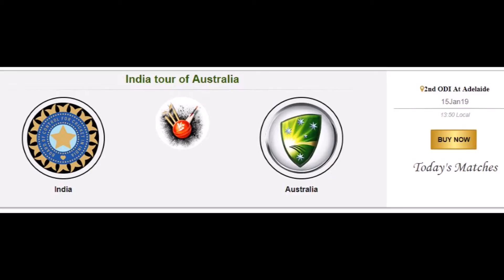India vs Australia 2nd ODI At Adelaide Prediction 15Jan19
India vs Australia 2nd ODI At Adelaide Prediction 15Jan19, Prediction, India vs Australia, Confirmed, Winner, Match2, M2, Adelaide, 2nd ODI,  15Jan, 15Jan19, 15Jan2019, India tour of Australia